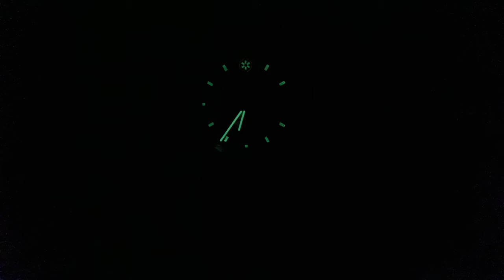So gut wie … mit einem Fragezeichen | Miyen Abyss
Miyen finde ich eine interessante Uhr, die mich bei diesem Modell mit einer offenen Frage zurück lässt.

►► Amazon Links ◄◄

*** Uhrenzubehör:
► Federstegbesteck mit 4 Einsätzen von Bergeon